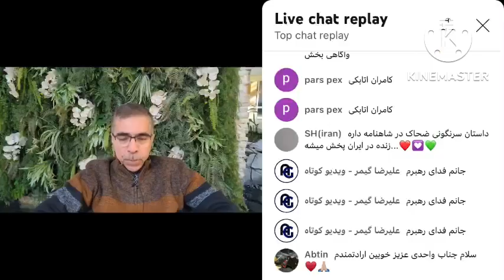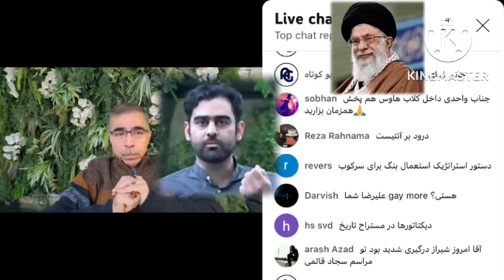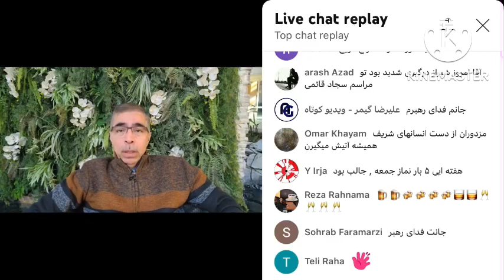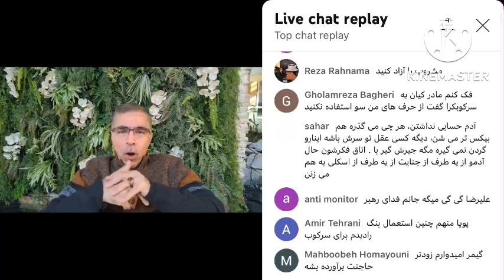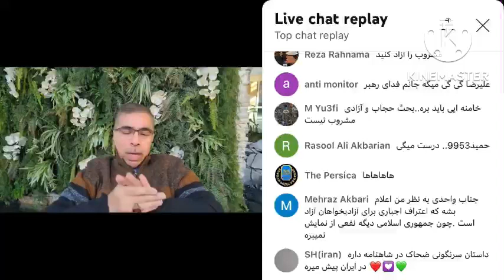مجتبی واحدی،تیکه باران خامنه ای در لایو یوتیوبی